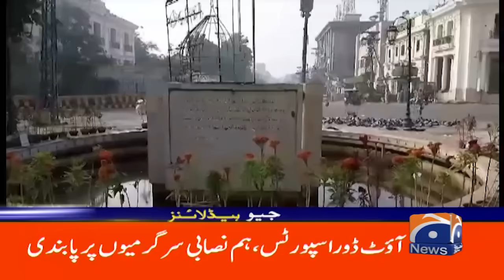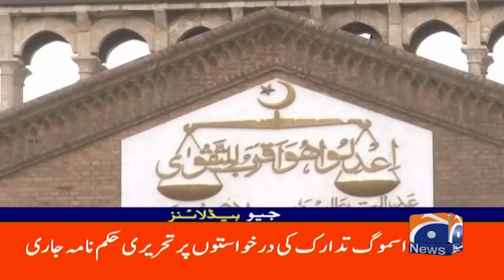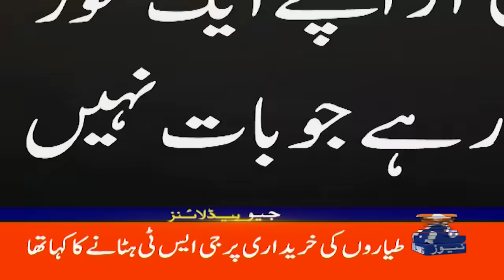Big News for VPN Users!! | Geo News 7 PM Headlines (18 Nov 2024)